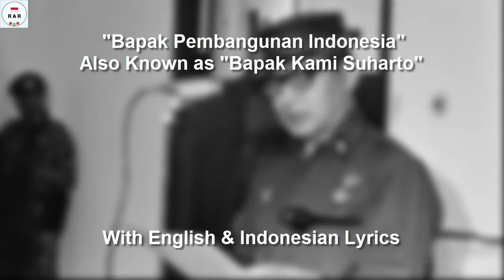Bapak Pembangunan Indonesia - Song about President Suharto - With Lyrics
English :
The song is titled "Bapak Pembangunan Indonesia". also known as "Bapak Kami Suharto" is a song that was created to face the 1987 election of the Golkar Party. Singed by Titiek Puspa.

Indonesian :
Lagu yang berjudul "Bapak Pembangunan Indonesia" . atau dikenal juga dengan "Bapak Kami Suharto" adalah lagu yang di ciptakan untuk menghadapi Pemilu 1987 Partai Golkar. Di nyanyikan oleh Titiek Puspa.